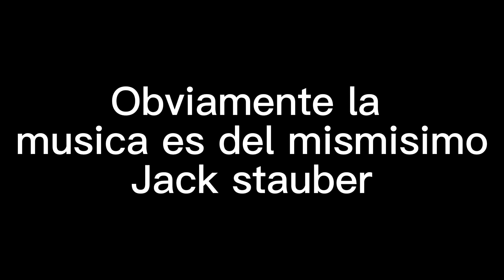COMPILACIÓN DE MIS VIDEOS CON MÚSICA DE JACK STAUBER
EL ARTISTA ORIGINAL

es gratis amigo, subo video todo los sabado.
asi que

S U S C R I B E T E   A  M I  C A N AL

outro: Buttercup - 80s Lyric Video